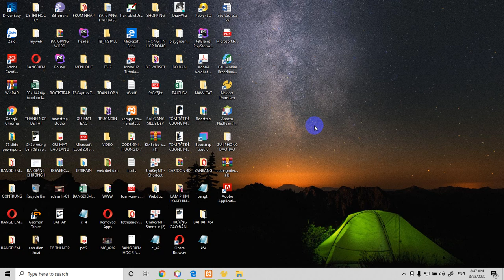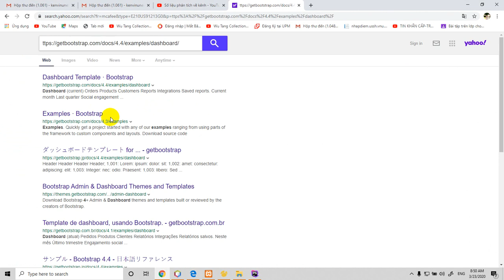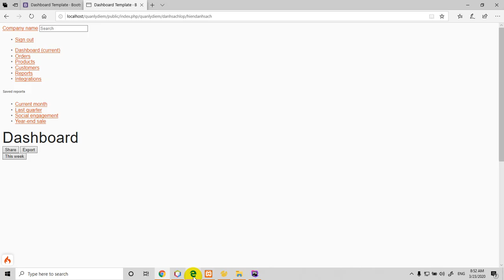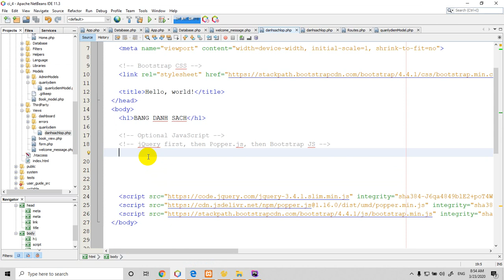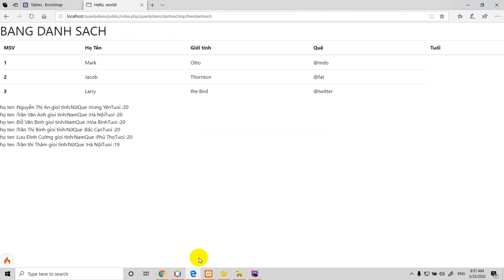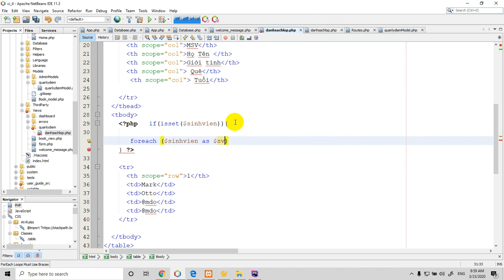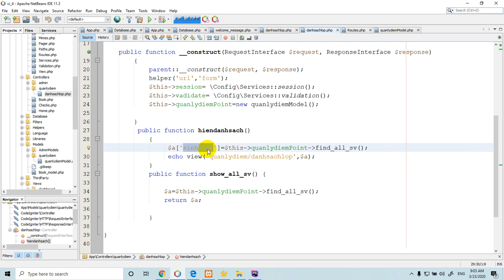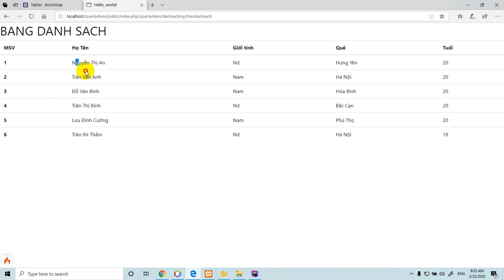Tạo ứng dụng quản lý điểm sinh viên phần 3, Codeigniter 4,